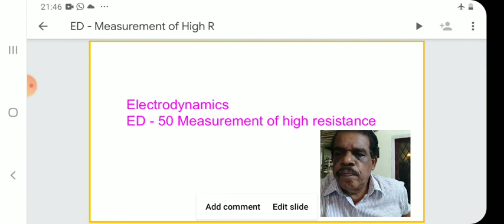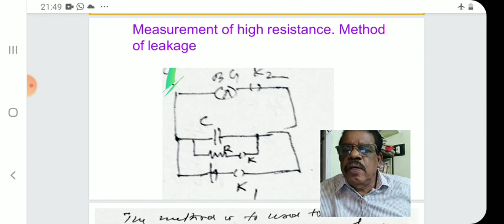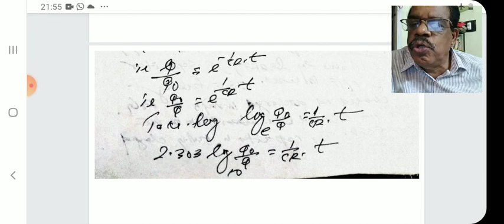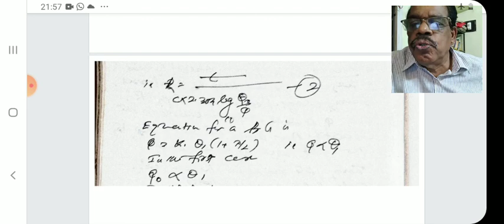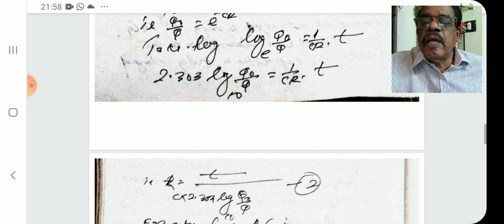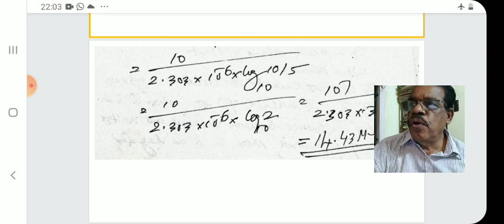Electrodynamics ED- 50 measurement of high